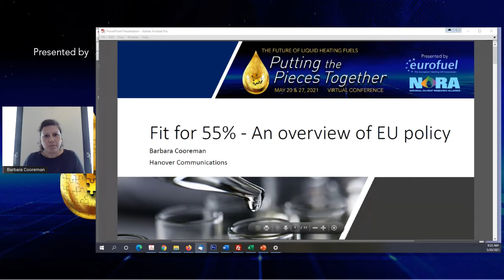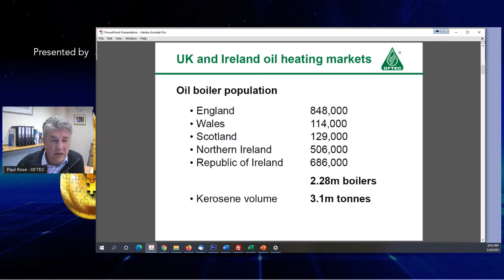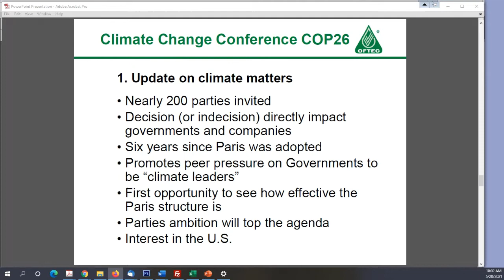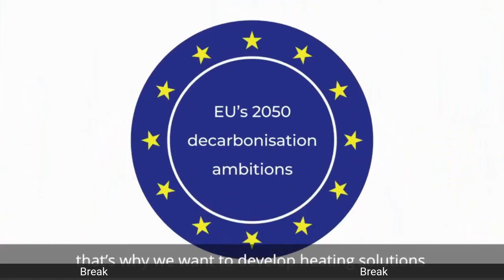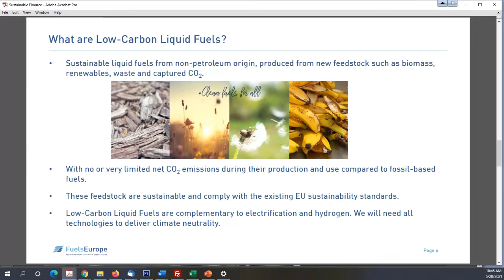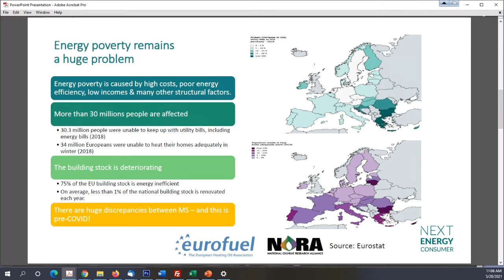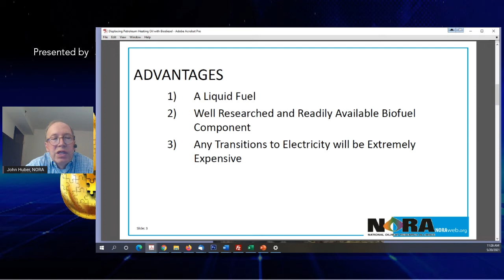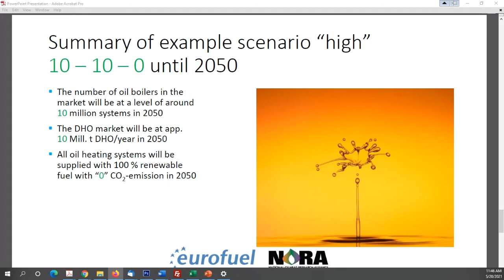Eurofuel NORA Conference Day 1 May 20, 2021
The National Oilheat Research Alliance (NORA) and Eurofuel, the liquid heating oil European association, host their second annual conference titled, Low-Carbon Liquid Heating Fuels: Putting the Pieces Together
The Policy session took place on 20 May 2021.